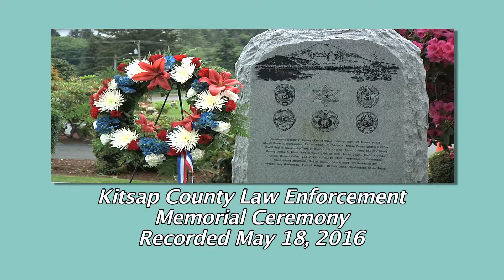BKAT PresentsX: Kitsap County Law Enforcement Memorial Ceremony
Recorded May 18, 2016 at Miller Woodlawn Memorial Park
Speakers include:
Kitsap County Superior Court Judge Jeanette Dalton
Kitsap County Sheriff Gary Simpson
Bremerton Police Chief Steve Strachan